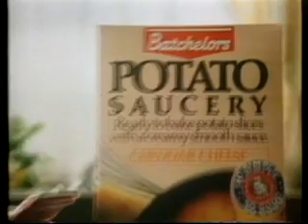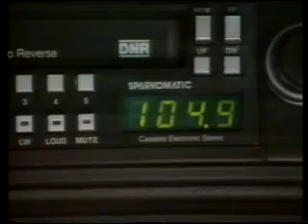Yorkshire Contitnuity & Adverts - 13th May 1984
ITV Trailer: The Adventures of Sherlock Holmes
YTV Board: Spitting Image

Batchelors Potato Saucery
Varta batteries
Manikin cigars
Swan National Weekend
Sparkomatic
John Smith's Lager (Stop The Cavalry)
Hi-Tec shoes
Maxwell House (with John Alderton and Pauline Collins)